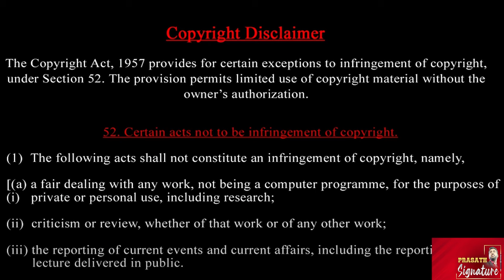RN Ravi மாற்றம் -TN புதிய ஆளுநர் யார் ? NTK சீமானும் தமிழ்நாட்டை விட்டு துரத்தப்படுவாரா ? Prasath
Prasath signature